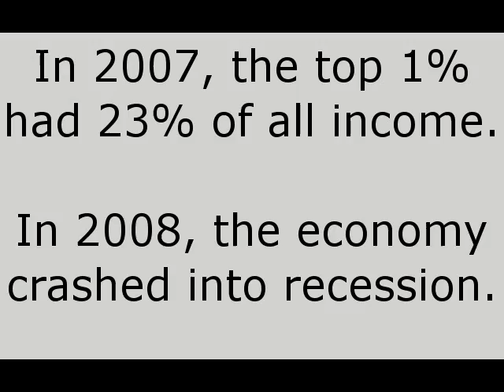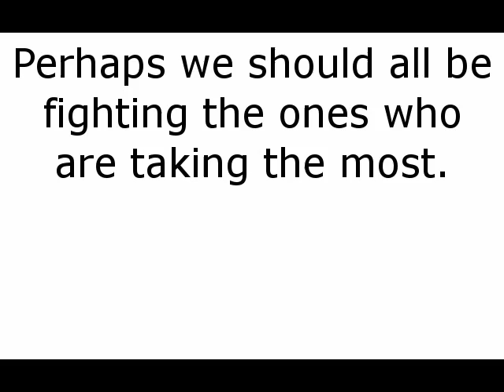The top 1% are the Takers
Fox news talks a lot about the "Makers and Takers" - the real truth is that the top 1% are the Takers and the 98% of us who work for a living are the Makers.  You think anything would be produced if only Executives were responsible for it?  No workers, Nothing gets done.